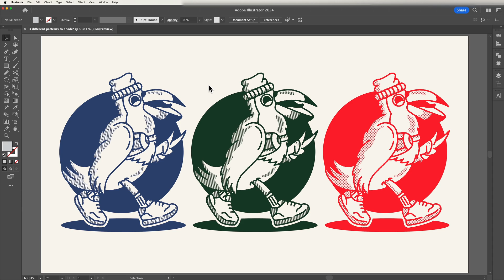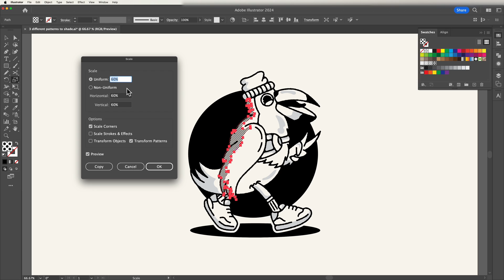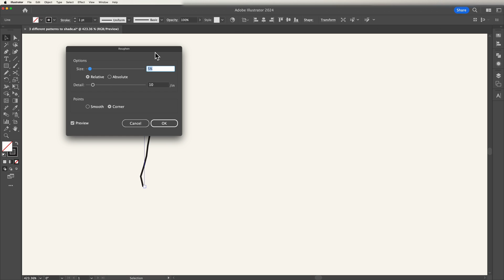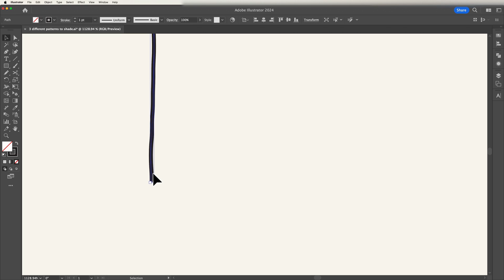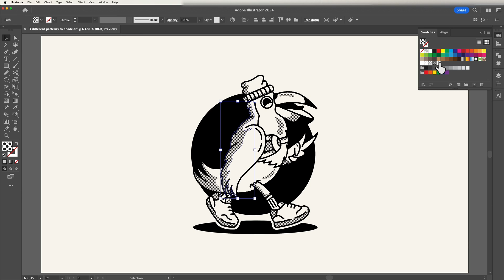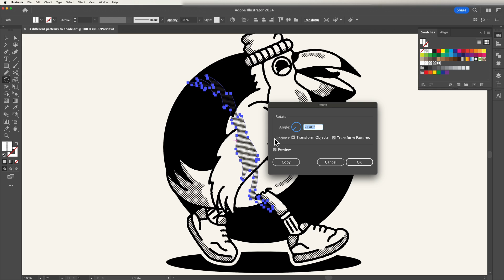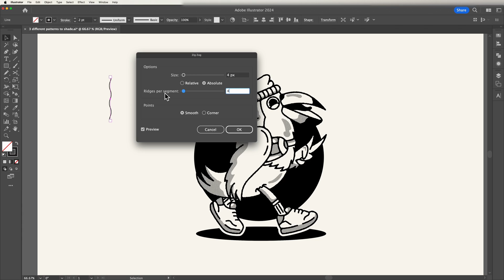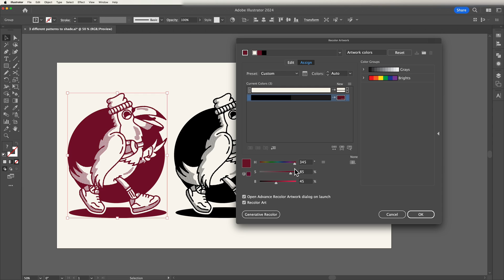3 Easy Ways to Shade Your Characters in Illustrator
🌟 Learn Pattern Design in Adobe Illustrator | Step-by-Step Tutorial

In this tutorial, I’ll show you how to create stunning, seamless patterns using Adobe Illustrator! Whether you're a beginner or an experienced designer, you’ll learn the techniques to create custom patterns for print, textiles, or digital projects.

🖌️ What you'll learn:

Basics of creating repeatable patterns
Using the Pattern Tool in Adobe Illustrator
Using patterns to add shading to character designs
Ready to level up your design skills? Grab your tools, and let's get creative!

🛠️ Tools Used:

Adobe Illustrator (Part of Adobe Creative Cloud)

💬 Questions or feedback? Share your designs on [Your Social Media Handle], and let’s connect.